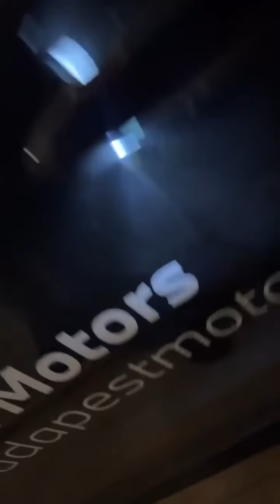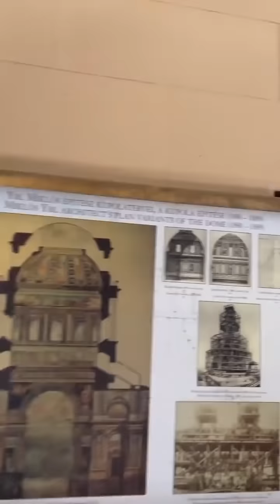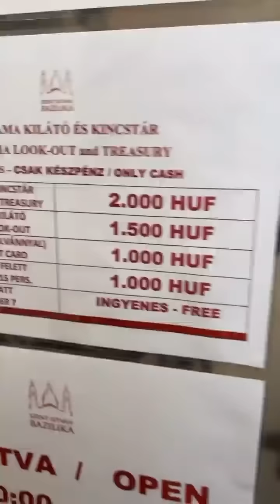Cyla Sztori: Lehet, hogy most láttuk utoljára (2022/2/18) | Kajdi Csaba